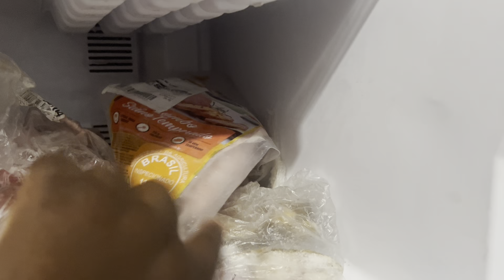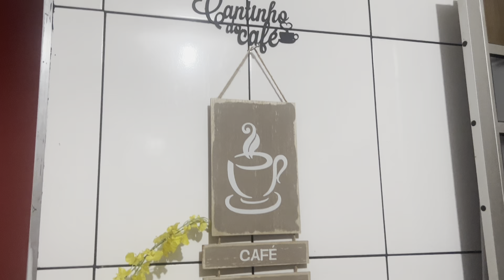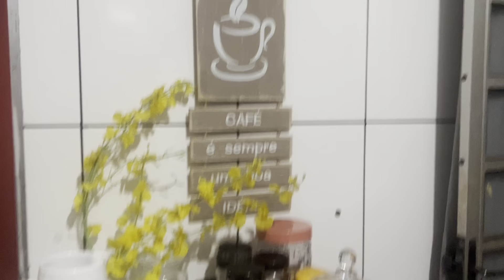COZINHA DE CARA NOVA - ORGANIZANDO NEUS ITENS NOVOS - COMPRINHAS FICARAM PERFEITAS NOS LUGARES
COMPRINHAS FICARAM PERFEITAS NOS LUGARES ORGANIZANDO OS RECEBIDOS -
COMPRA DO MÊS NO ATACADO - SURPREENDIDA COM O VALOR

⭐Deixe comentário